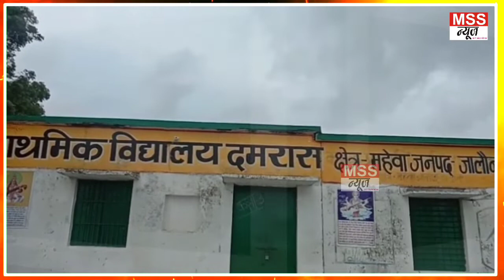कागजों में कई विकास कार्य, R.T.I से चौकाने वाला खुलासा - Uttar Pradesh, Jalaun Hindi News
MSS न्यूज़

रिपोर्ट - न्यूज़ डेस्क

जालौन यूपी

दमरास में कागजों पर हो गए कई विकास कार्य, आरटीआई से हुआ चौकाने वाला खुलासा

जनपद जालौन के महेवा विकास खण्ड की ग्राम पंचायत दमरास में सरकार की योजनाएं दम तोड़ती नजर आ रही हैं। ग्राम प्रधान व ग्राम पंचायत सचिव ने कई कार्यों को कागजों पर कार्य पूर्ण दिखाकर सरकार का पैसा वकायदा हजम कर लिया है। जिओ ट्रैकिंग धरी की धरी रह गयी और लाखों रुपये का गोलमाल को गया। इस ग्राम के कई ग्रामीणों ने बताया कि जब आरटीआई से विकास कार्यों की जानकारी मांगी यो चौकाने वाली जानकारी सामने आई है, ग्राम में कई जगह सीसी रोड डला ही नहीं है और पेमेंट भी हो गया। कई ऐसे कच्चे पक्के काम हैं जो धरातल पर हुए ही नहीं और पैसा हजम कर लिया गया। एक बड़ा गड़बड़झाला ग्राम पंचायत दमरास में हुआ है। ग्रामीणों ने बताया कि प्रधान और ग्राम पंचायत सचिव की मिली भगत से यह सब हुआ है। ग्रामीणों ने दोषियो के खिलाफ कड़ी कार्यवाही की मांग की है। इस मामले को लेकर पूर्व प्रधान ने  सम्पूर्ण समाधान दिवस में लिखित शिकायत भी कर दी है। वहीं जब इस मामले बीडीओ व ग्राम पंचायत सचिव व प्रधान से जानकारी करनी चाही तो वह इस मामले में कुछ भी बोलने से परहेज कर रहे हैं।

Join & Support MSS NEWS 24X7 News Channel -